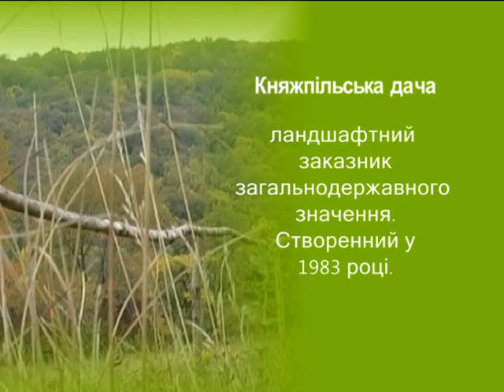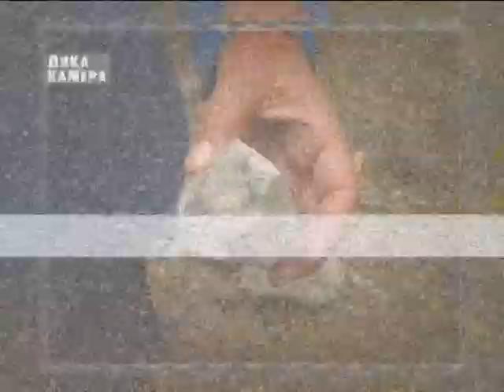Звичайне диво (Княжпіль) 20.09.17